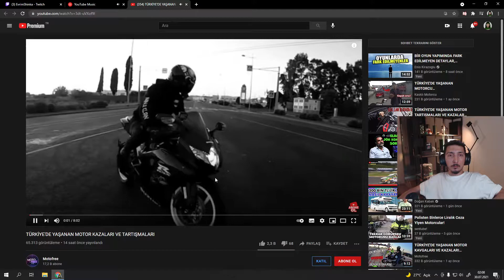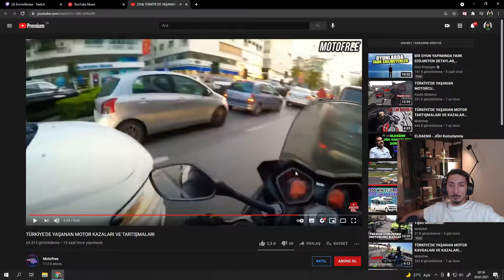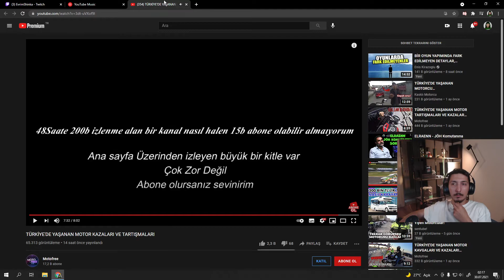Evrim Shinka Türkiye'de Yaşanan Motor Kazaları Ve Tartışmaları İzliyor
Evrim Shinka Twitch Yayınında Motofree Kanalının Türkiye'de Yaşanan Motor Kazaları Ve Tartışmaları Adlı Videoyu İzliyor.